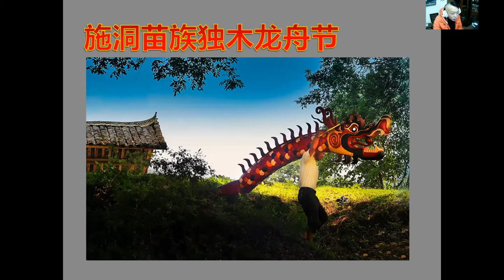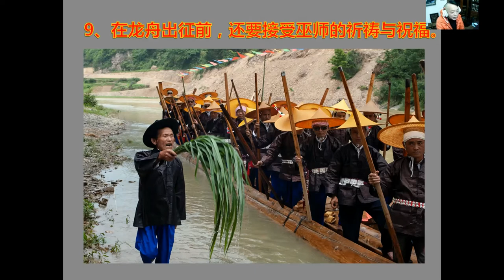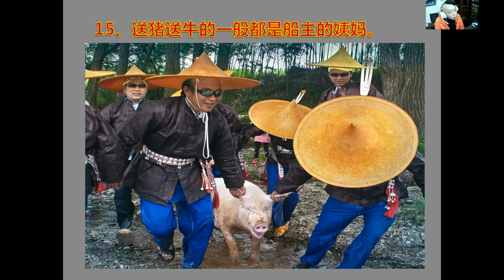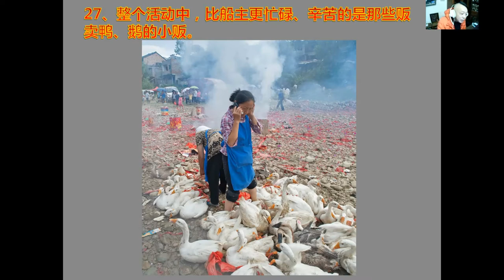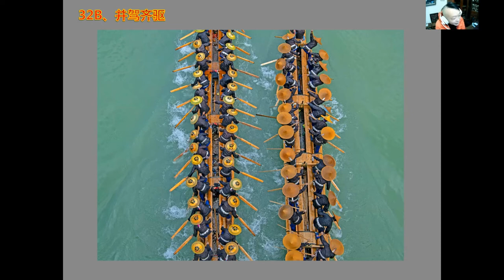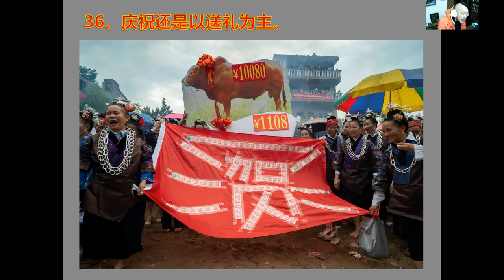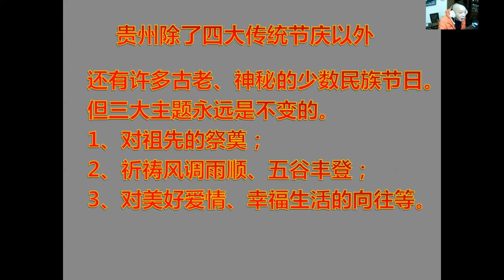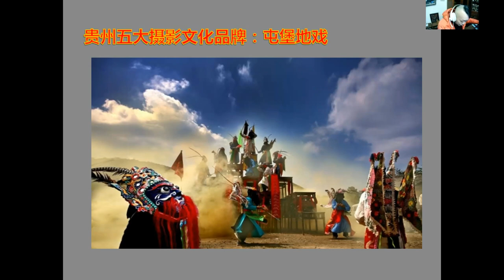Asia Photo Festival 2020 Seminar – Photography haven of Guizhou by Wei Ye